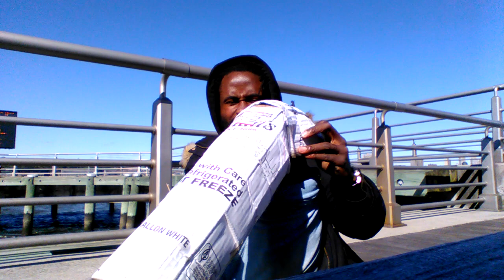Different way to Hearing Your Body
Hearing your body come with experience here is one of them
Always remember to see a doctor.